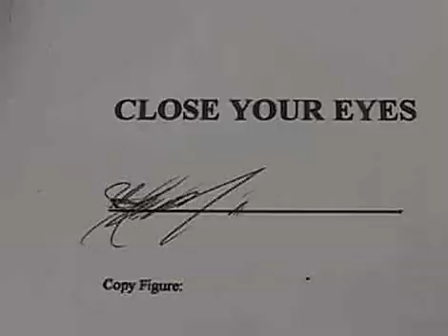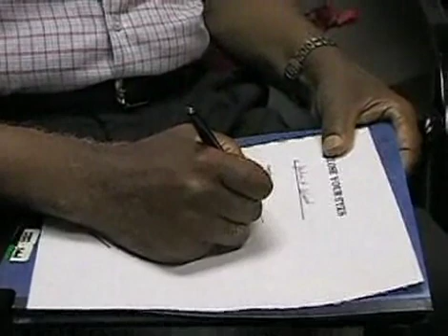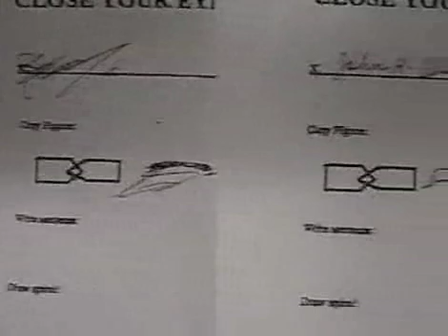DBS Helps With Essential Tremor (Before and After Device Adjustment)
Deep Brain Stimulation an effective treatment for Essential Tremor.